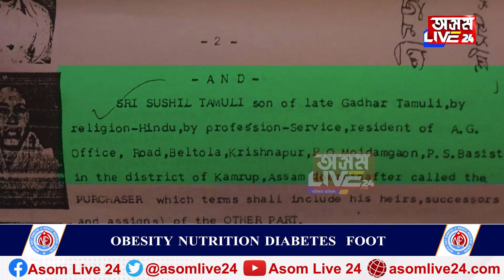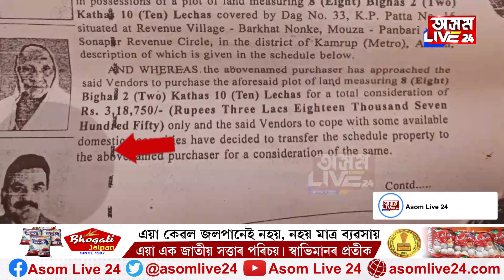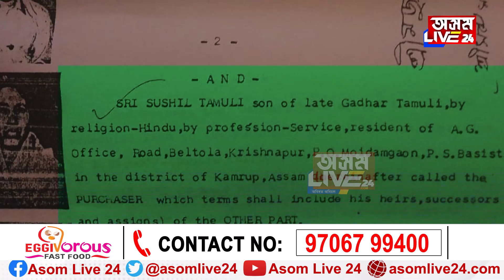🔹 হাজাৰ হাজাৰ কোটি টকাৰ মালিক কোন এই বাহুবলী বিষয়া?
🔹মুখ্যমন্ত্ৰীৰ দুৰ্নীতিমুক্ত অসমৰ সপোনক open challenge এইগৰাকী জুনিয়ৰ ইঞ্জিনীয়াৰৰ। হাজাৰ হাজাৰ কোটি টকাৰ মালিক কোন এই বাহুবলী বিষয়া?